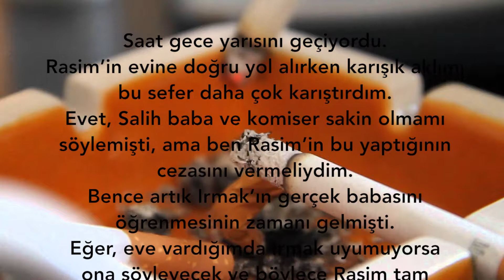BUKET GÜÇBEY-YASA DIŞI